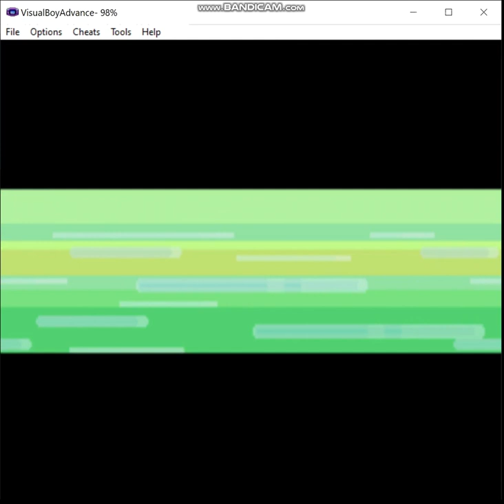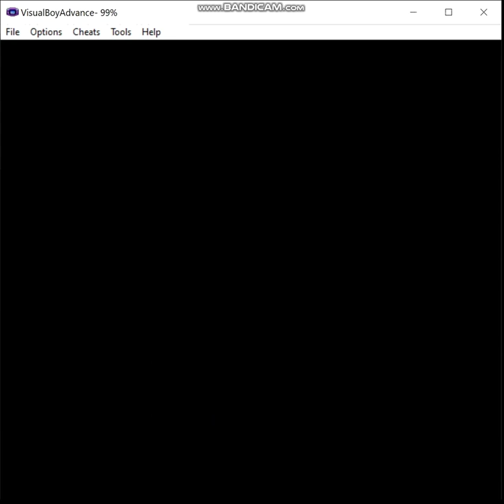Pokemon Liquid Crystal - Fairy Pseudo-Monotype, Episode 20: Power Restored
Looks like Team Rocket's at it again and sabotaging a power plant.  Once again it falls to use to fix things.

The rules are as follows:

1) I may only use pokemon that gain the fairy type (in Gen 6) in battle.  These consist of the following pokemon available in this hack:

2) No duplicates species (unless I'm going to evolve one of them later).

3) HM Slaves are permitted as needed but may not be used in battle (note that sometimes you're forced to by opponents spamming moves like Roar but try to keep that to a minimum).